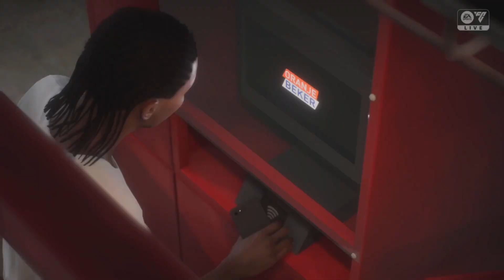EA SPORTS FC24 S03E48 Oranje Beker Finale gegen Ajax Amsterdam